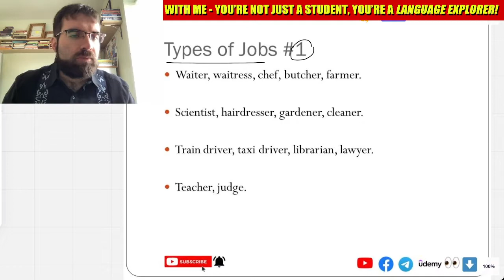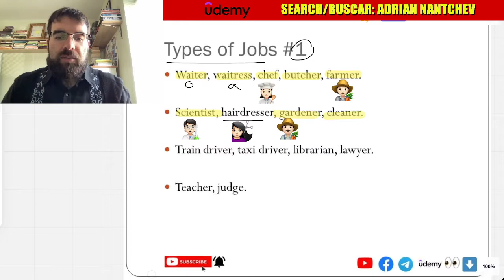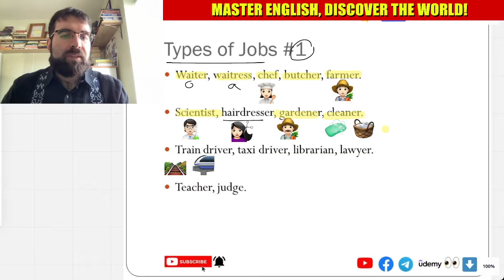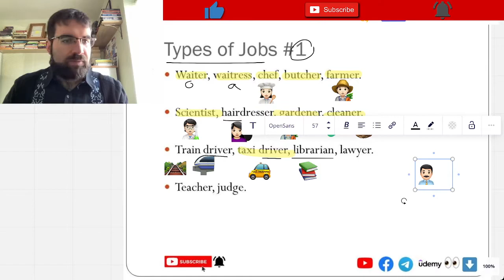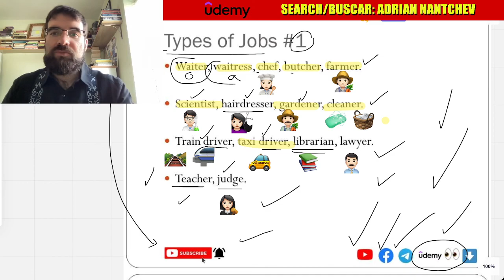Types of Jobs #1, Clases de Ingles en Espanol #80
Waiter, waitress, chef, butcher, farmer.

Scientist, hairdresser, gardener, cleaner.

Train driver, taxi driver, librarian, lawyer.

Teacher, judge.